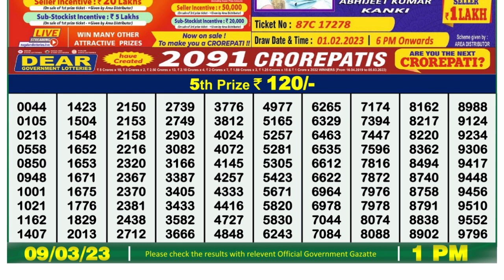Nagaland Lottery Sambad Live 1pm 09.03.23